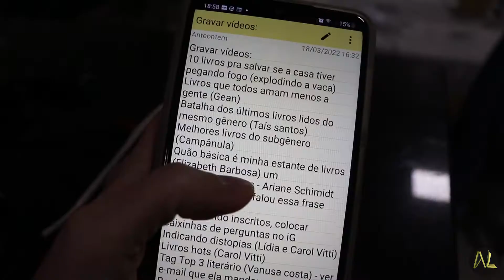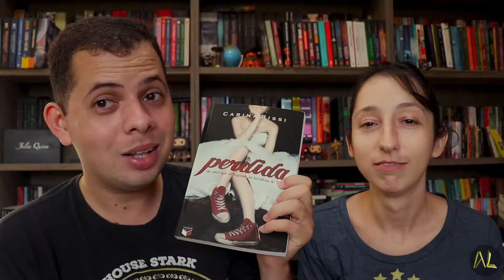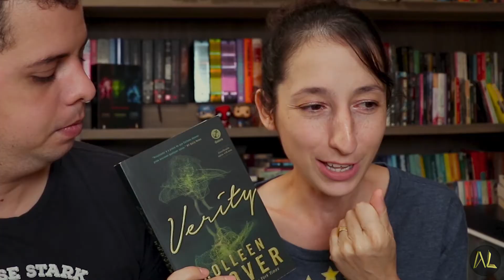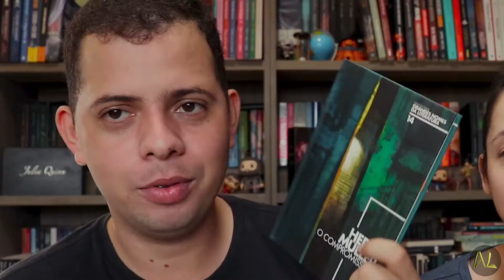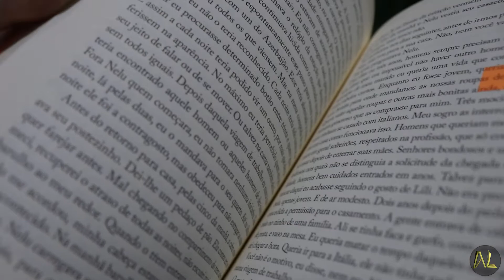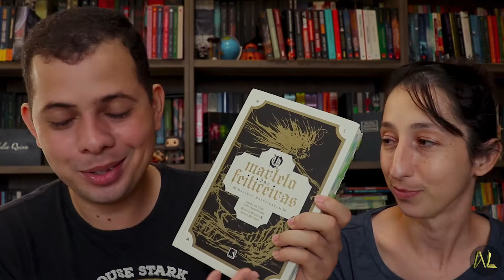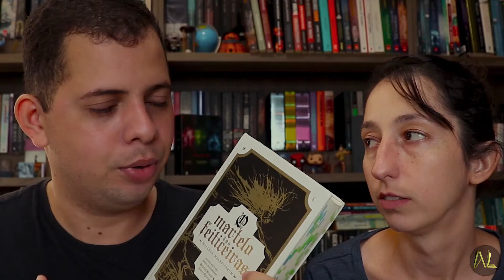LIVROS QUE NOS TIRARAM DA NOSSA ZONA DE CONFORTO | Alegria Literária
Por sugestão da Duda, viemos falar de alguns livros que lemos que nos deixaram fora da nossa cosinha literária e ousamos ler e/ou nos deixaram de cabelo em pé. Confiram nossas indicações e depois nos indiquem livros com a mesma temática.

📗Os fornos de Hitler
📗O martelo das feiticeiras
📗Vozes de Tchernóbil
📗O Compromisso
💰Compre pelo link da Americanas:
💰FAÇA UM TESTE GRÁTIS NA AMAZON PRIME
💰Assine o kindle unlimited

📱Kindle 10a. geração
📱Kindle Paperwhite 8 GB
📱Kindle Oasis 8GB

📮Caixa Postal:
Micael Bellascusa
Caixa Postal: 3034
Rua João Batista Colnago, 151
Pres. Prudente - SP
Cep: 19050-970